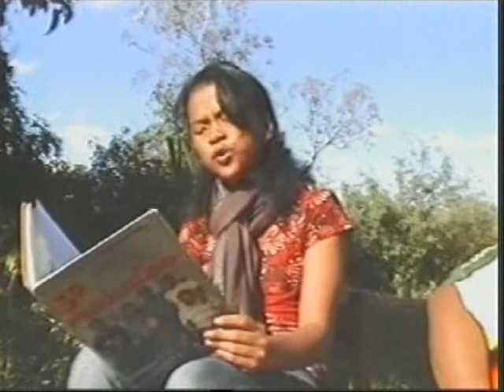mahaleo eo ambony seza